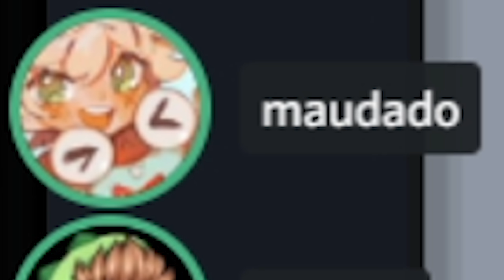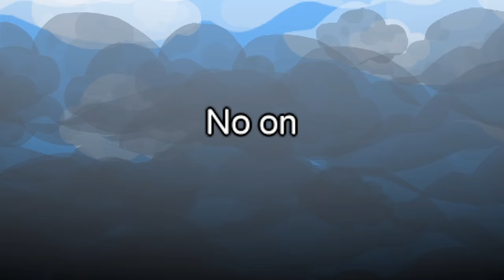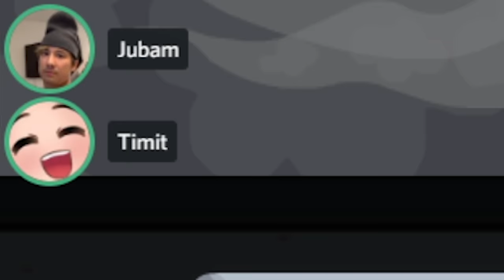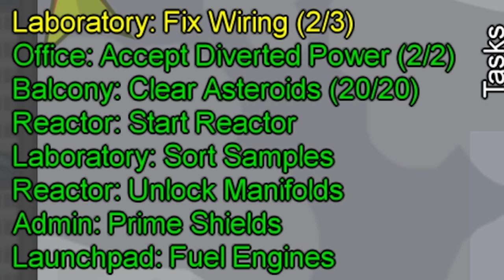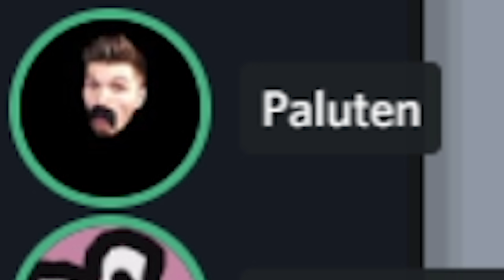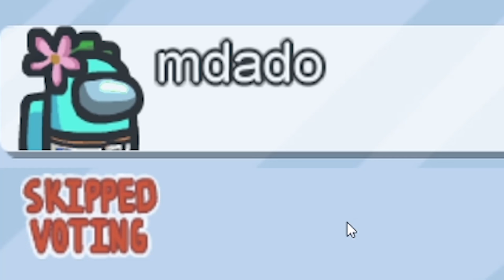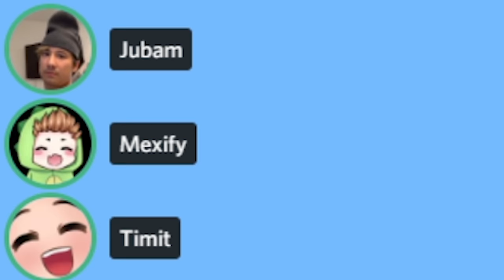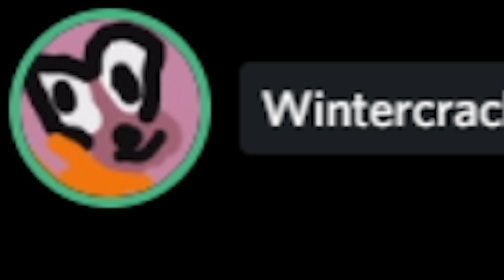Die Rückkehr von Paluten & Mexify! | Among Us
Paluten und Mexify retten endlich wieder den Tag! Viel Spaß bei einer neuen Folge Among Us!